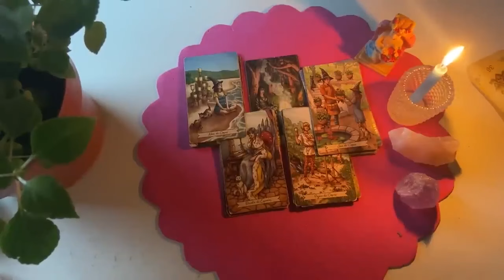SAGITTARIUS DON'T REACH OUT!⛔ THEY WILL FINALLY BREAK THE SILENCE SOON!😶YOU WILL END UP TOGETHER 😍